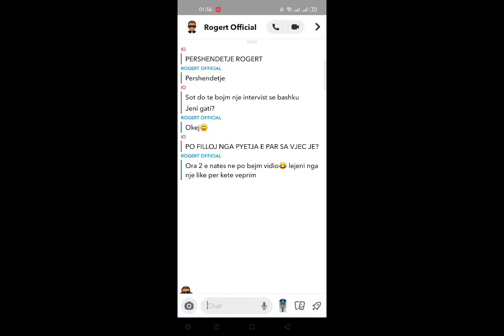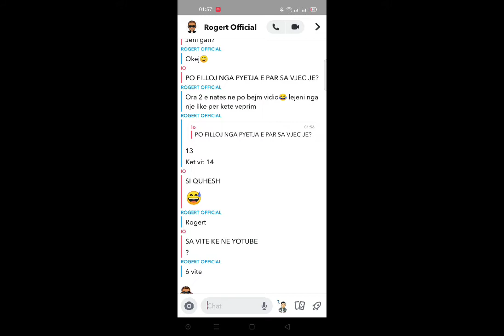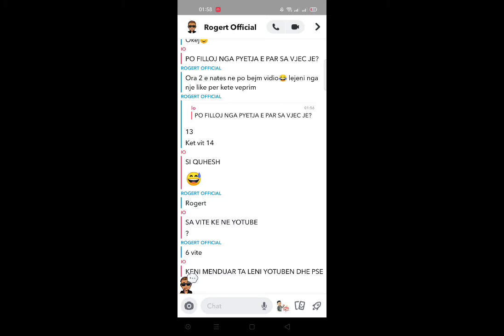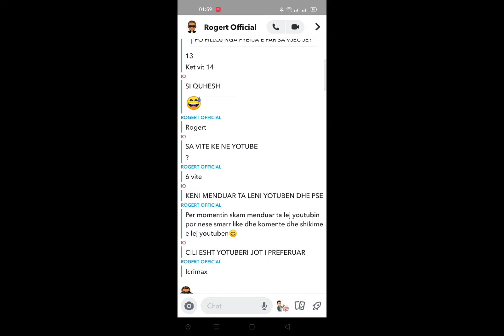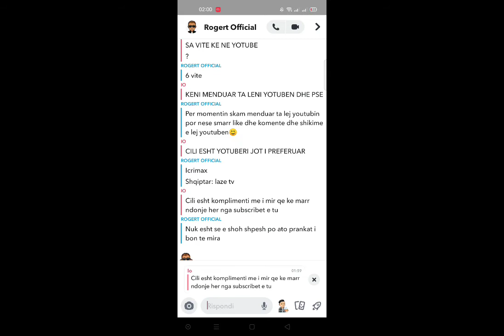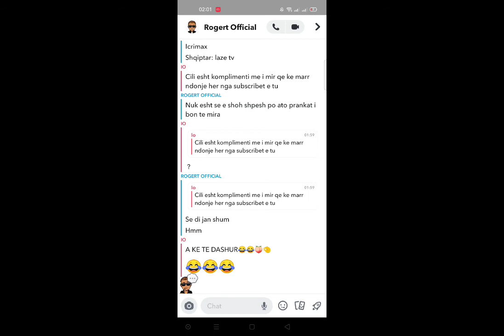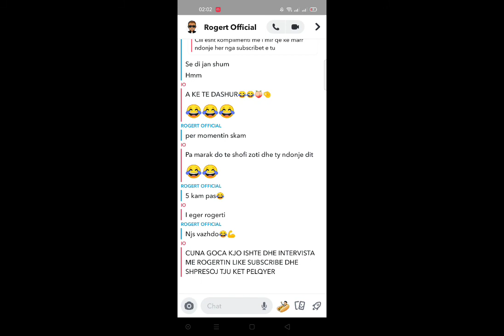INTERVISTA ME ROGERT OFFICIAL 🇦🇱